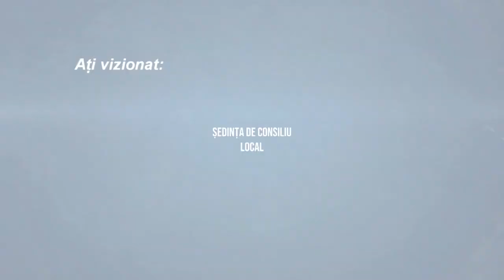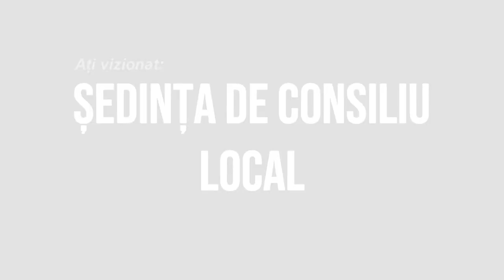LA HORGESTI Sedinta Consiliului Local din 30 mai 2022 FILMARE EXCLUSIV TV UHD 4K